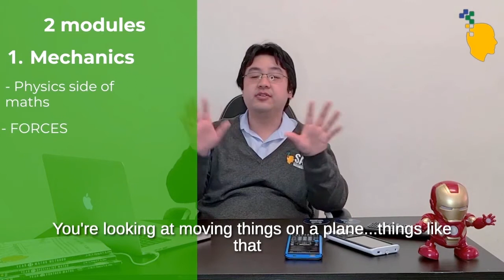Transitioning to VCE (Maths subjects)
“EW Maths… no thanks.”

Before you say you don’t want to do maths in VCE, consider the degree you want to study before you make any more decisions.

Many degrees actually have maths a prerequisite and Tony goes through all these in this video!

There are 3 maths that are offered:

Further Maths (BBBBASIC)
Math methods (Average)
Specialist (Level 50 of the Maths)

I’d say a maths joke but I’m 2² you won’t get it xD